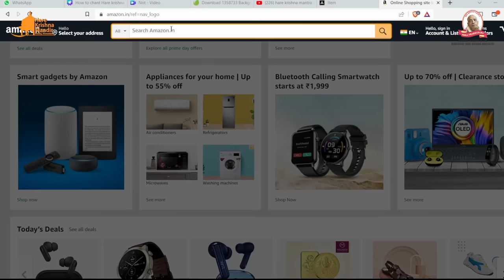📿 माला पर जप कैसे करें?🧘🏻‍♀️| How to Chant Hare Krishna Mantra on Mala? | 🚫 ये गलतियां कभी मत करना!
🛕 *Join Temple's WhatsApp Channel:*
OR
Send "Hi" on WhatsApp to 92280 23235

🎓 *Free Classes on Gita & Meditation, Join the WA group:*

Please rotate the Mala after completing a round. Do not cross over the Main Bead (the big Guru Moti). After completing 1 round when you reach the last moti, please rotate the mala, consider last moti as first moti & then start your next round without crossing over the big Guru Moti.
Additional Point at 2:49

🔴 Hare Krishna! 🔴
Make a difference with your skills. Volunteer with Hare Krishna Mandir Ahmedabad for it's e-Presence Services.

In this enlightening video, discover the perfect way to chant the Hare Krishna Mantra and avoid common mistakes. Join Hare Krishna Sanga as they guide you step-by-step on the proper technique of chanting the powerful Hare Krishna mantra according to the teachings of ISKCON and the chanting methods taught by Prabhupada. Learn the significance and benefits of this sacred practice and understand how to deepen your connection with the divine through the meditative repetition of these holy names. Gain insights into the correct pronunciation, rhythm, and focus while using the traditional prayer beads recommended by ISKCON. Unlock the transformative potential of chanting and experience spiritual growth on your journey towards self-realization and inner peace.

Perfect Way to Chant Hare Krishna Mantra | ये गलतियाँ कभी ना करें | हरे कृष्ण जप कैसे करें? | Hare Krishna Sanga | जप करने का सबसे सही तरीका | How to Chant Hare Krishna on Beads?